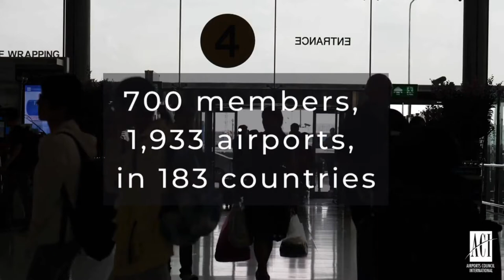About ACI World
Airports Council International (ACI) is the only global trade representative of the world’s airports. Established in 1991, ACI represents airports interests with Governments and international organizations such as ICAO, develops standards, policies and recommended practices for airports, and provides information and training opportunities to raise standards around the world. This section provides you with information on the structure and background of ACI.